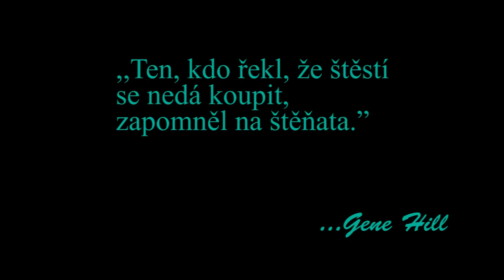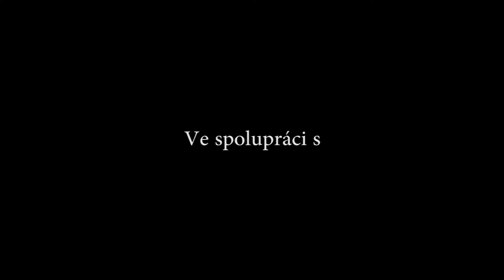2. DÍL - NEMNOŽ DOMA - ROZTOMILÁ ŠTĚŇATA - MIROSLAV ETZLER A LENKA ZAHRADNICKÁ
Lenka Zahradnická a Miroslav Etzler radí pejskařům. NEMNOŽ DOMA!

„Pes není zvíře, pes je přítel.“ Tohoto slavného citátu se drží i Lenka Zahradnická a Miroslav Etzler, kteří se rozhodli svým čtyřnohým přátelům pomoci. Vznikl tak jedinečný projekt, který šíří osvětu, a může do budoucna zabránit velké tragédii a to, že se ČR stane další zemí, kde je běžné uspávání psů.
„Pomoc psům mi nikdy nebyla cizí, a tak jsem neváhala ani vteřinu a s radostí souhlasila, podpořit projekt NEMNOŽ DOMA. Zprvu jsem se bála, že to bude smutné, ale ve finále to byla neskutečná sranda, že jsme si s Mirkem slíbili, že pokud se videa budou líbit, budeme v nich pokračovat. Mám doma křížence, fenku Františku, a když pak vidím, kolik takových František trčí v útulku, je mi z toho smutno. Proto bych moc ráda, aby lidé před inzercí a množírnami psů, dali přednost adopci psa z útulku“, řekla Lenka Zahradnická.
O zážitky z natáčení se s námi podělila iniciátorka videa Karolína Hájková. „Velice mile mě překvapil Miroslav Etzler. Především to, s jakým zápalem se do projektu pustil. Režii vzal do vlastních rukou a já nestačila zírat, co vše o této problematice ví a jak o ní z patra dokáže povídat. “

Útulky praskají ve švech a není výjimkou, že už nemají kapacitu přijímat další psy. Na Slovensku už bylo psů tolik, že vznikl drsný zákon a pes, který je považovaný za nechtěného, může být ihned po odchytu utracen. V USA jsou to miliony utracených psů ročně a rapidně tento počet psů snížil kastrační program. Je jen otázka času, kdy hranice psů dosáhne takového počtu, že i u nás je po nějaké době v útulku bude čekat jistá smrt.
Štěně není problém udat, je rozkošné a každý by doma takového chlupáče chtěl. Kámen úrazu nastává v momentě, kdy si nový majitel uvědomí, že pes potřebuje správnou výchovu, pravidelné procházky a lékařskou péči, a to ho stojí mnoho peněz a času. Ne každý má tu trpělivost, a tak se pravidelně stává, že jak štěně odroste, jeho majitelé ho odloží do útulku. Další časté důvody jsou alergie, narození miminka či rozchod partnerů. Této problematice také nepomáhá mýtus, že fena musí mít jednou za život štěně. Opravdu musí fena rodit potenciální adepty útulku? Na tyto a další otázky, budou hovořit Lenka Zahradnická a Miroslav Etzler v kampani na téma NEMNOŽ DOMA.